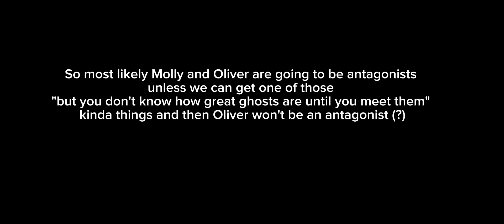The Ghost and Molly McGee Season 2 - New Exclusive clips ( Official) - Oliver x Molly conformed ?!?!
The Ghost and Molly McGee Season 2 OFFICIAL Clips